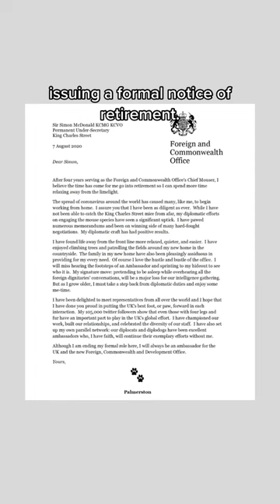Palmerston the cat, a former Chief Mouser, has retired to the countryside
Cat news of the day: Palmerston, the former Chief Mouser of the Foreign Office in the UK, is now living in the countryside enjoying the finer things. There are still occasional updates on Palmerston’s Twitter, DiploMog. 📸 DiploMog